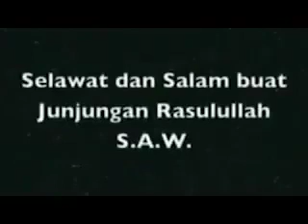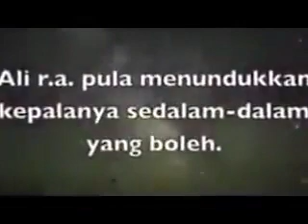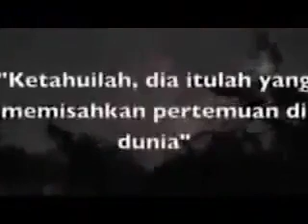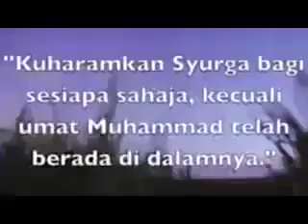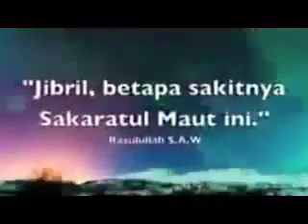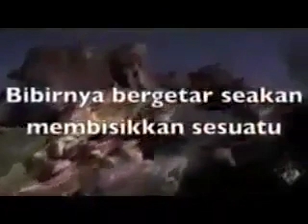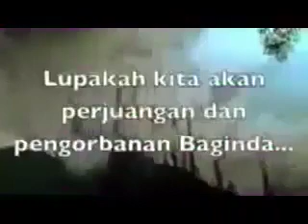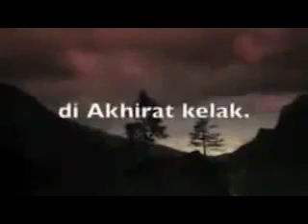Renungan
Renungan untuk kita